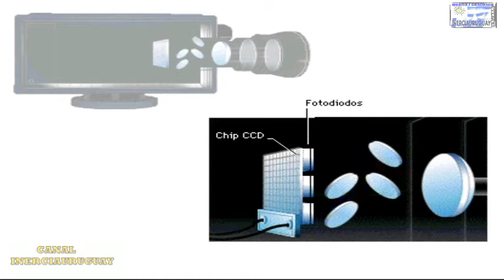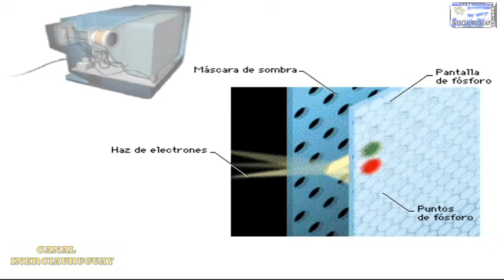COMO FUNCIONA LA CAMARA DE VIDEO Y LA TV CRT EXPLICACION ANIMADA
Un televisor (también llamado televisión, si bien el término televisión se refiere específicamente al medio de comunicación y no al aparato, aunque se suele usar indistintamente) produce una serie de puntos pequeños sobre una pantalla. Cuándo una persona ve el conjunto de estos pequeños puntos aprecia una imagen completa. Los televisores antiguos utilizaban un tubo de rayos catódicos para producir las imágenes y funcionaban con señales analógicas. Las señales de televisión actuales se transmiten en digital. El paso de analógico a digital permitió la creación de televisores con otro tipo de tecnología, como los televisores de plasma y LCD (liquid cristal display), más compactos y capaces de producir imágenes de mayor resolución.
Los ojos, el cerebro y la imagen del televisor
Si te gusto, dale dedito arriba y compartelo para que yo pueda seguir colaborando con  mas videos como este.
No te olvides de susucribirte a mi canal Inerciauruguay